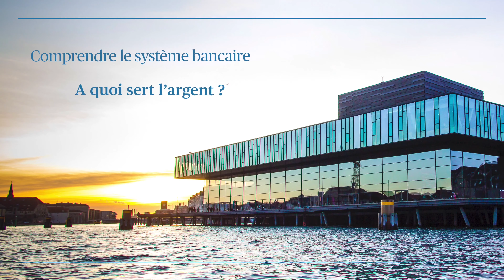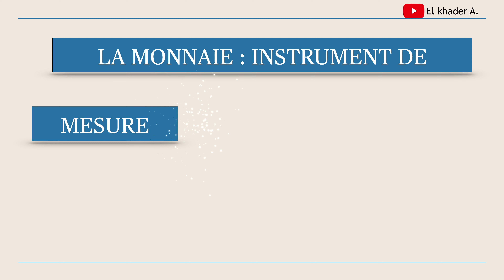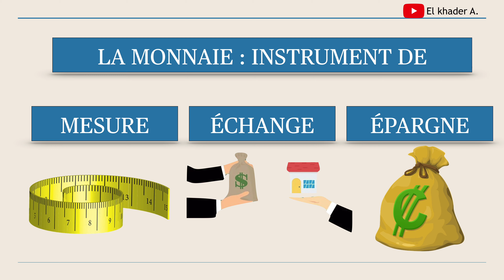A quoi ça sert, l'argent ? Qui le crée ?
Dans cette vidéo vous apprendre les fonctions de la monnaie et les types de monnaie. Qui crée de l'argent ? A quoi ça sert l'argent ?
On peut parler de deux types de monnaie dans une économie officielle :
- la monnaie fiduciaire : créée par la banque centrale. Il s'agit de tous les billets et les pièces d'argent en circulation dans une économie.
- la monnaie scripturale : il s'agit des comptes à vue dans les différentes institutions financières.

On a trois fonctions de la monnaie :
- la monnaie est un instrument de mesure : chaque bien est déterminé par son prix
- la monnaie est un instrument d'échange : il s'agit d'achat/vente de biens et services
- la monnaie est un instrument d'épargne : la monnaie peut être utiliser pour garder le pouvoir d'achat pour une future utilisation.

Description générale de la chaine :

Je suis professeur de sciences économiques et de gestion. Dans ma chaîne, j’ai le grand plaisir de partager avec vous mes connaissances. Je tente de simplifier au maximum les notions dans les domaines de l’économie, la gestion, la finance, le droit, ... Je regroupe mes cours dans des playlists pour faciliter la progression dans les apprentissages. Je suis déjà en avance sur le sujet de la comptabilité générale dont les cours sont regroupés dans une playlist et classés dans l’ordre pour vous permettre de progresser à votre rythme et assimiler facilement la matière de la comptabilité. Je tiens à préciser cette aspect progessif dans l’apprentissage dans certaines matières, donc c’est important à mon sens de commencer ces cours depuis le début pour un apprentissage fructueux et abouti. J’aborderai aussi progressivement d’autres matières :

- La microéconomie
Sujets : la loi de l’offre et de la demande ; les agents économiques ; la maximisation du profit ; la courbe de préférence ; maxmisation de l’utilité ; concurrence pure et parfaite ; monopole ; oligopole ; ...

- Droit civil
Sujets : usufruit ; servitude ; obligaitons  ; responsabilité civile et pénale ; type de responsabilité ; la charge de la preuve ; contrat ; ...